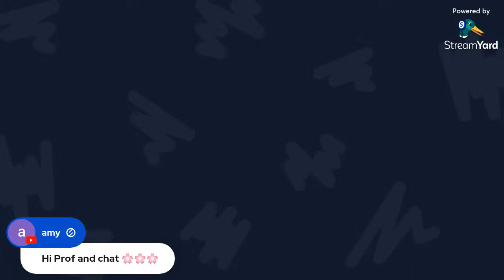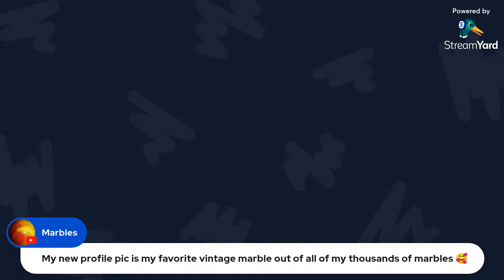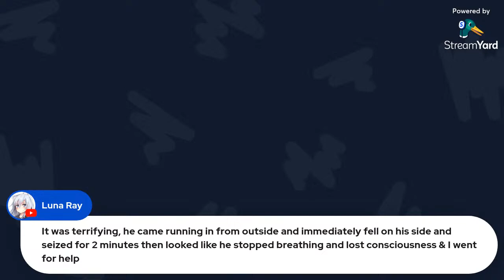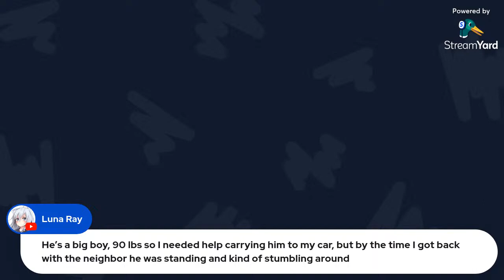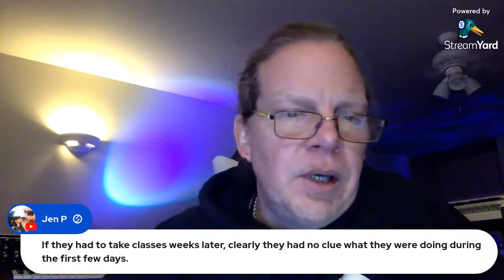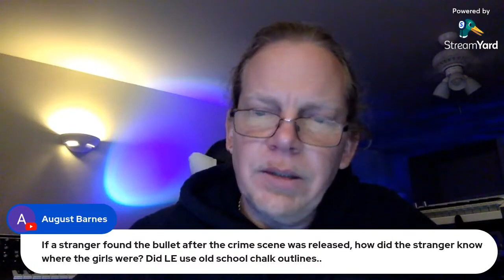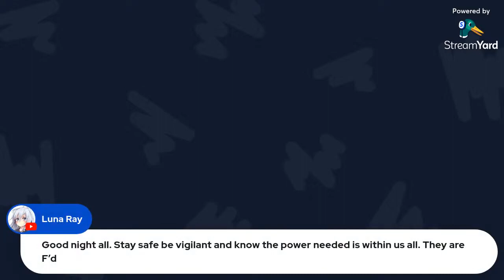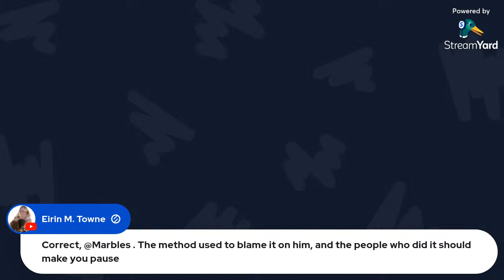Lets Talk Delphi (#74): 🌸 Bringing me Flowers!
👉 Counsel for the State of Indiana and the Defendant, as well as their professional staff and other personnel, Law Enforcement Officials, Court Personnel, Coroner, and all family members are prohibited from commenting on this case to the public and to the media, directly or indirectly, by themselves or through any intermediary, in any fonn, including any social media platforms.

Open discussion with the chat!

(1) the purpose and character of the use, including whether such use is of a commercial nature or is for nonprofit educational purposes; (2) the nature of the copyrighted work; (3) the amount and substantiality of the portion used in relation to the copyrighted work as a whole; and (4) the effect of the use upon the potential market for or value of the copyrighted work.